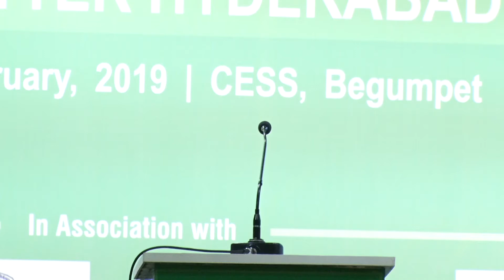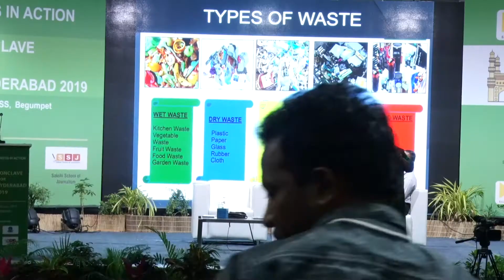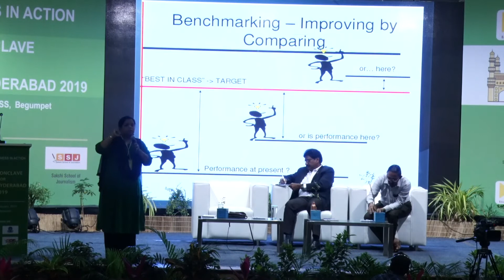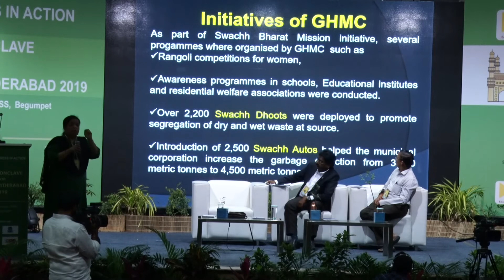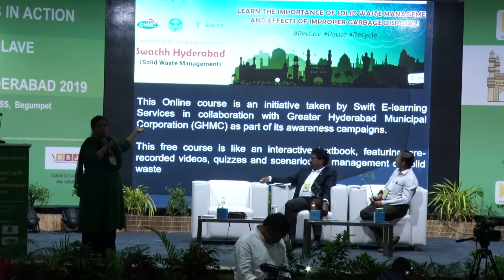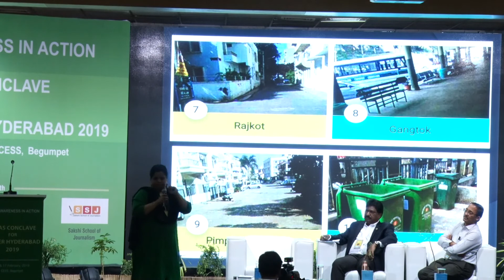Ideas Conclave for Better Hyderabad 2019 Dr. Syeda Azeem Unnisa's Speech